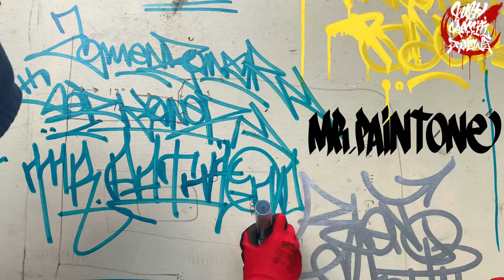IRONLAK 12mm permanent ink marker review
Today we bust out the ironlak 12mm pump action marker in blue and see what it do!
Got this ,armer from the legendary Family over at Street Fame online

If you like the music in this video here’s link to the gongs used in order..

Make sure to leave a comment, like it if you like it, dislike it if you dislike it, subscribe and hit the bell icon for notifications of future videos and reviews!
RESPECT ✊🏽